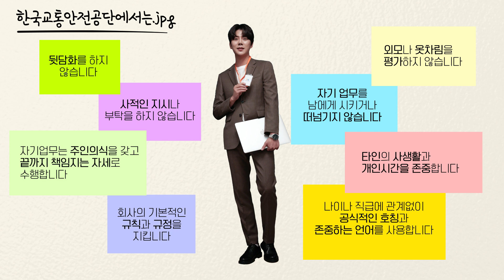한국교통안전공단 임직원들이 만들어가는 사내문화!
공기업이니까 딱딱할 것 같다구요?!
과연, 여러분이 상상하는 그런 이미지의 사내문화 일까요?

[한국교통안전공단 임직원이라면  누구나 알고 있는 8대 행동원칙]

1. 자기 업무를 남에게 시키거나 떠넘기지 않습니다
2. 회사의 기본적인 규칙과 규정을 지킵니다
3. 사적인 지시나 부탁을 하지 않습니다
4. 외모나 옷차람을 평가하지 않습니다
5. 나이나 직급에 관계없이 공식적인 호칭과 존중하는 언어를 사용합니다
6. 뒷담화를 하지 않습니다
7. 타인의 사생활과 개인시간을 존중합니다
8. 자기업무는 주인의식을 갖고 끝까지 책임지는 자세로 수행합니다